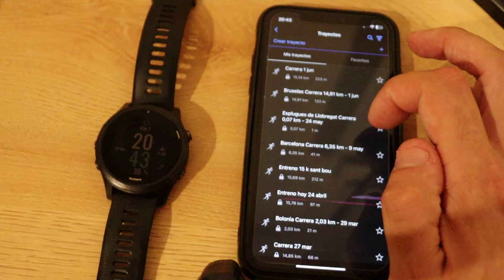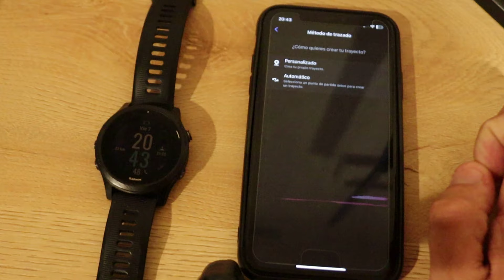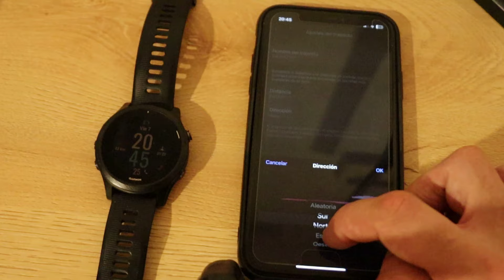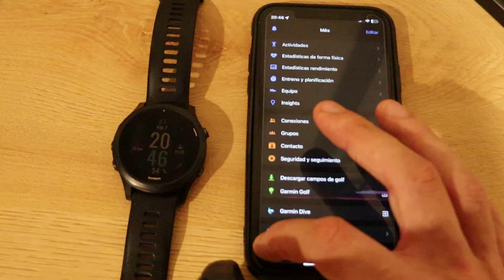¿CÓMO CREAR TRAYECTOS EN GARMIN CONNECT? ⌚️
Crear trayectos en Garmin Connect es una opción muy interesante para todos aquellos deportistas que quieran correr, caminar o pedalear por un circuito creado por ellos o de manera automática.

Con los trayectos de Garmin Connect, si utlizas un reloj de esta marca, podrás conocer cual es la ruta más habitual en la zona donde estás, asi como el desnivel de todo el circuito.

De una manera muy sencilla los podrás crear y sincronizar con tu reloj, para que de esta manera puedas entrenar, incluso si no conoces esa zona.

Hay dos maneras de crear trayectos en Garmin Connect, de forma personalizada, en el que tu eliges la ruta a seguir, o de forma automática, donde Garmin Connect hace un circuito de ida y vuelta, asegurando que no te pierdas.